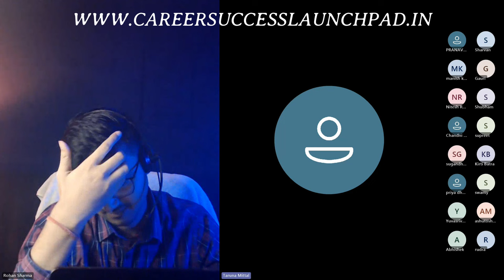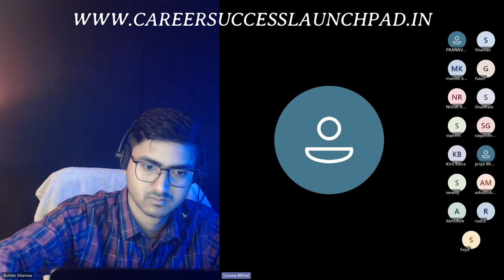How to Secure Rank in CMA | How to Pass CMA Exam | Must Watch Video